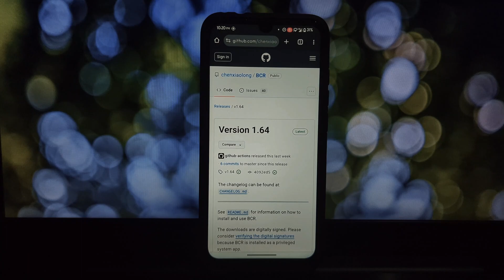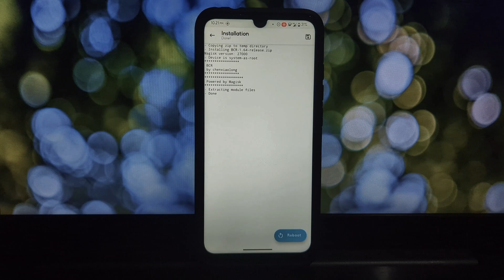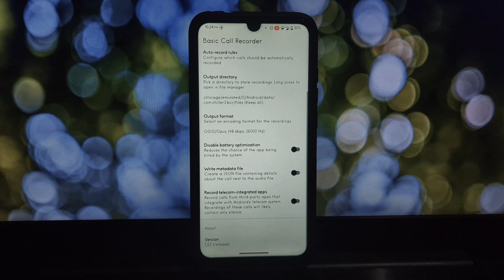BCR Call Recorder: Automatic Call Recording (Rooted Android)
Need to record your phone calls on your rooted Android device? Look no further than Basic Call Recorder (BCR)! This app seamlessly records all your calls, incoming and outgoing, without any intrusive overlays or permissions.

In this video, we show you how to install BCR using Magisk and how to access your recordings.

Remember to check your local laws regarding call recording before using this app.